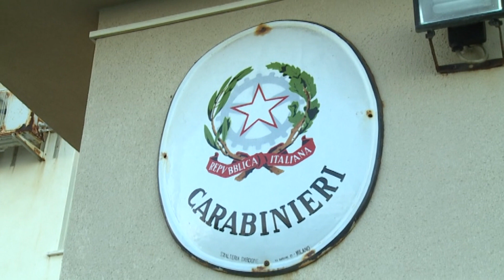Sant’Agata di Militello – Fermata con hashish ed eroina, 38enne denunciata dai Carabinieri